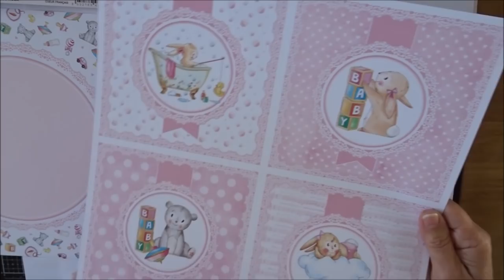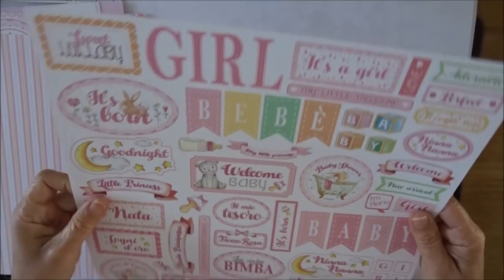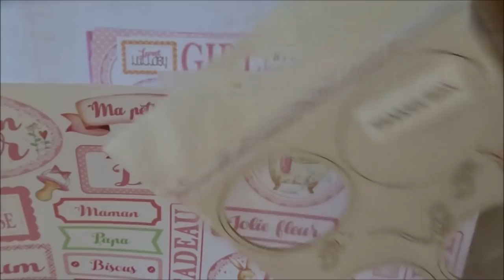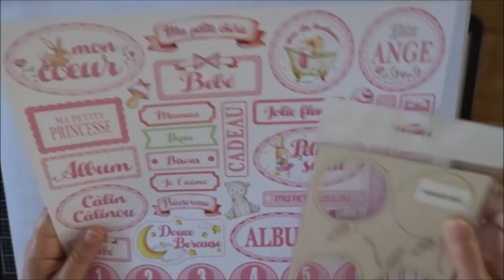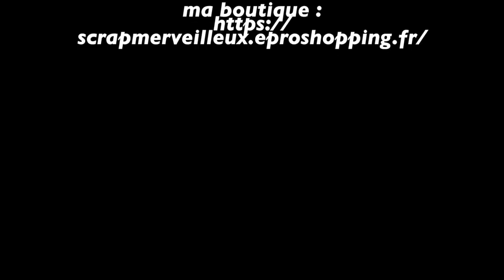Tutoriel d'une boite Baby